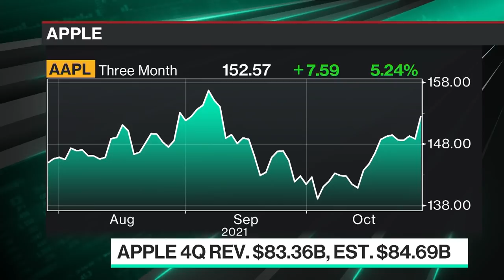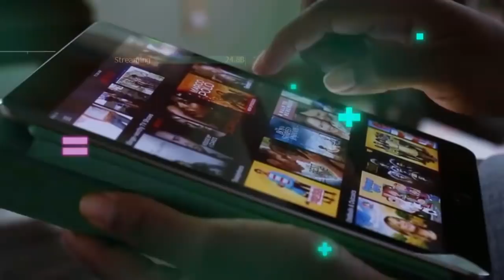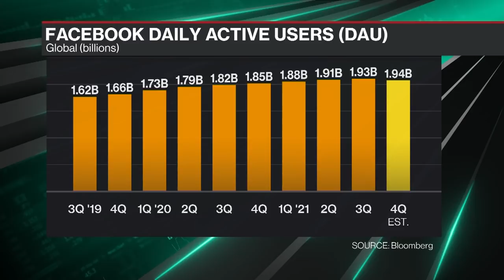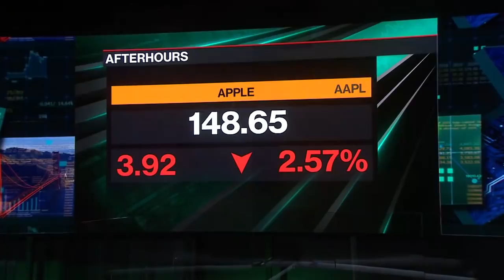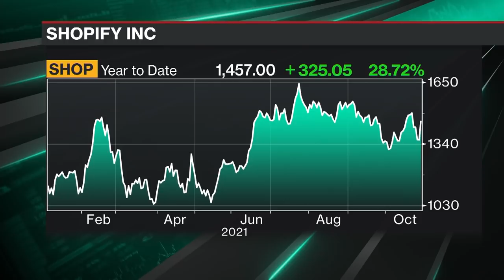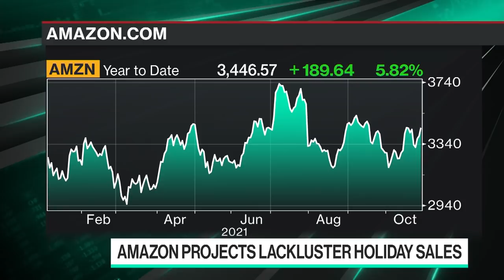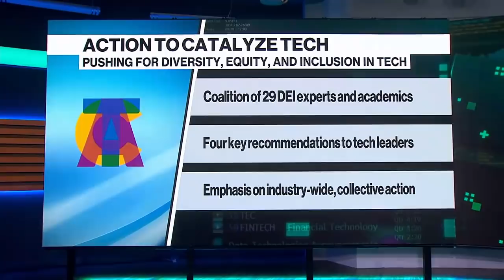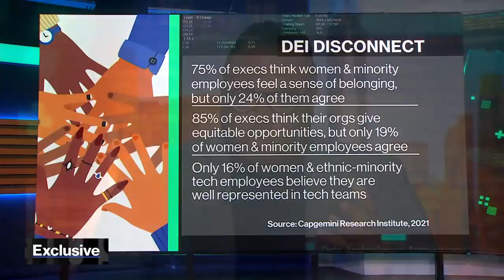'Bloomberg Technology' 10/28: Facebook Is Now Meta